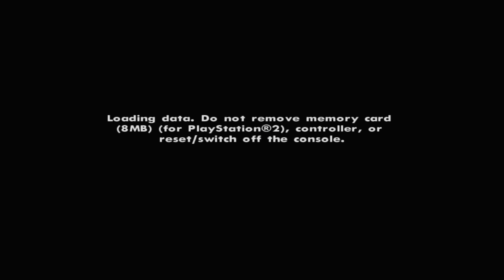GTA San Andreas (PS4) - Playthrough Part 19 ( NO CHEATS )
sorry the very last mission i failed and ended the recording part 20 ill try it again